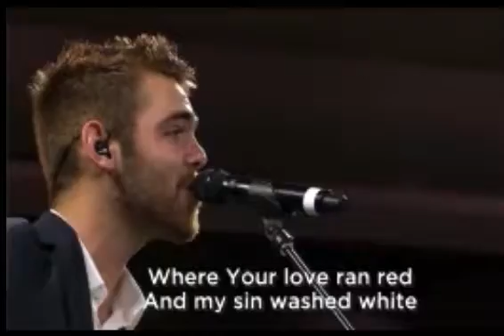Crimson Flood - "At the Cross (Love Ran Red)"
LU's Crimson Flood with Caleb Lynn singing lead
Liberty University Convocation 10-08-14
By Chris Tomlin, Ed Cash, Jonas Myrin, Matt Armstrong, Matt Redman